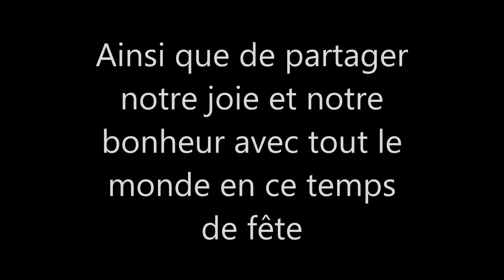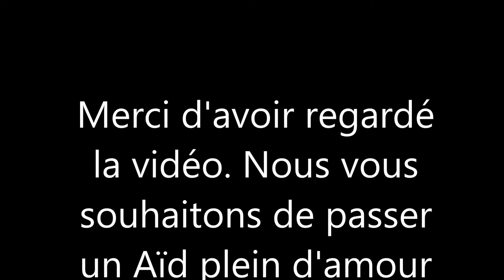Aid Al-Adha/Fête du sacrifice à Montréal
Aid moubarak a tous. Voici comment nous avons célébré cette sainte journée de l’AID. On espère que vous aussi vous avez passé un Aid rempli de joie et de bonheur. Qu'Allah fait en sorte que cette journée nous ouvre une voie vers un monde meilleur où on vivra tous unis et en paix.